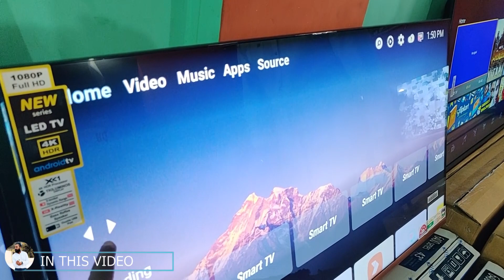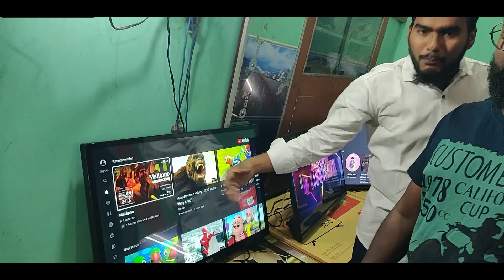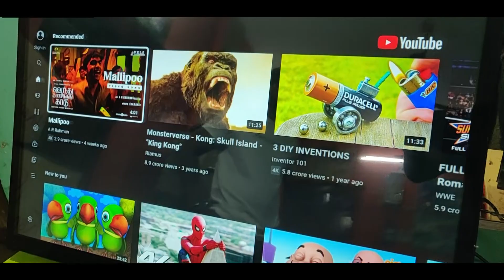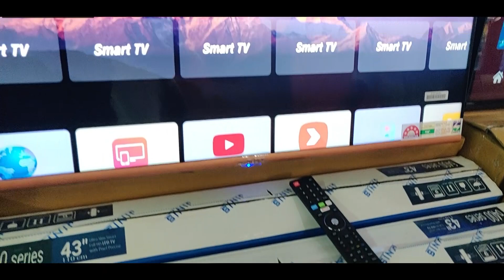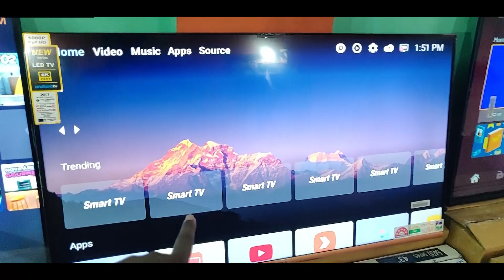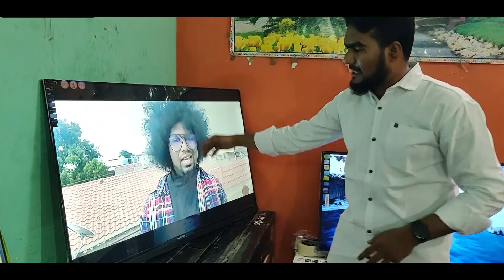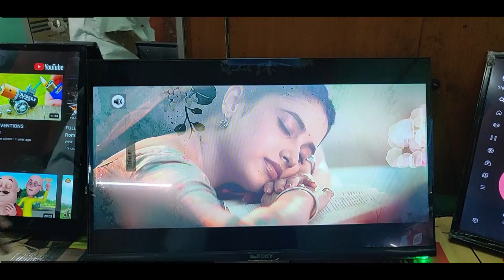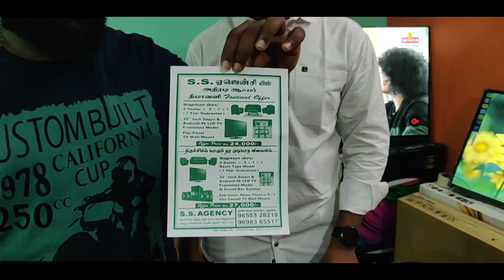பாதி விலைக்கு Android Smart Led TV | Cheapest Smart LED TV Manufacturing Wholesale 55 inch ₹21,499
S.S. Agency
Old Karur road
Melachinthamani
Near old masque
Trichy 620002
All model Smart and All model Smart and Android 4k led tv available at best
@ sealed warranty led tv @ offer @ High Quality 24 inches to All model Smart and All model Smart and Android 4k led tv available at best
@ sealed warranty led tv @ offer @ High Quality 24 inches to 55 inches.
Parcel service available all over tamilnadu
1 year replacement warranty
            S .S . AGENCY
WHOLESALE AND RETAIL ALL OVER TAMILNADU
TODAY அதிரடி ஆஃபர்.
SINGLE PIECE AVAILABLE.
24 INCH FULL HD RS.2999
32 INCHES FULL HD RS. 6299
32 INCHES FULL HD LED TV+FRAMELESS MODEL+IPS PANEL Rs.6499
32 INCHES SMART AND ANDROID 4K LED TV RS.7499
32 INCHES SMART AND ANDROID 4K OLED TV RS.7999
32 inch smart and Android 4k ELED tv frameless and soundbar rs .8299
40 INCHES SMART AND ANDROID 4K LED RS.10499
43 INCHES SMART AND ANDROID 4K OLED RS.10999
43 INCHES SMART AND ANDROID OLED TV Rs.11499
46 INCHES SMART AND ANDROID ELED FRAMELESS MODEL, SOUNDBAR rs.13499
46 INCHES SMART AND ANDROID OLED TV+ IPS PANEL, FRAMELESS MODEL RS.13999
46 INCHES SMART AND ANDROID 4K OLED TV, FRAMELESS MODEL RS.14499
55 INCHES SMART AND ANDROID 4K LED TV RS.19900...
55 INCHES SMART AND ANDROID 4K QLED TV Rs.21499.
      FLAT PANEL TV WALL MOUNT
💯% CUSTOMER SATISFACTION AMD GOOD SERVICE